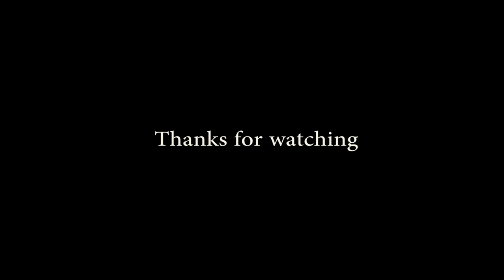Vasundhra Solanki - Sunset Vibes | Cinematic test | Canon 6D mark ii + 50mm f1.8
Just sharing some sunset vibes with Vasundhra.Hope you like it.

Model:
Vasundhra Solanki